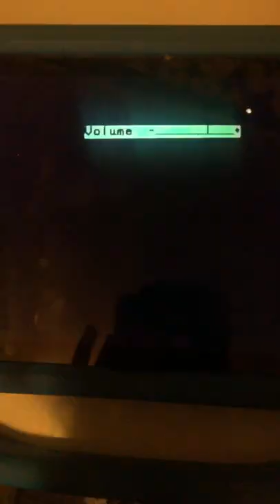Disney Junior Coming Up Jake And The Neverland Pirates Nighttime [RARE]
Credit to Emersen White for the bumper from the commercial break.

Also this is not recreated.  For if it was, it would have been in the title